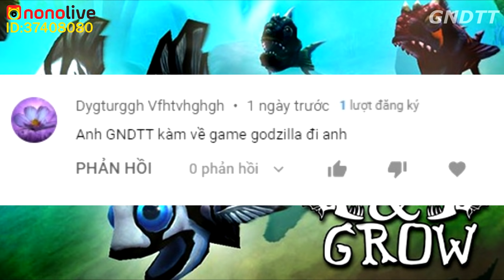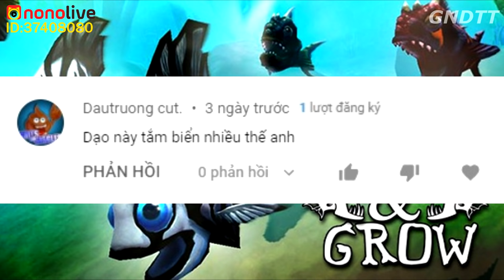TÔI TIẾN HÓA THÀNH SIÊU CÁ MẬP | Feed and Grow : Fish | GNDTT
Tôi tiến hóa thành siêu cá mập trắng trong Feed and Grow : Fish
© Bản quyền thuộc về GNDTT
© Copyright by GNDTT ☞ Do not Reup